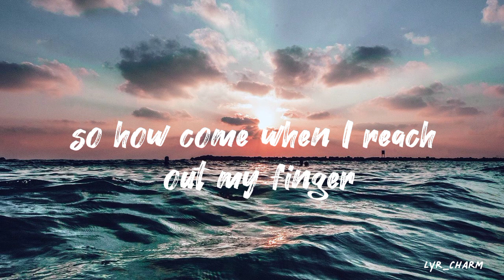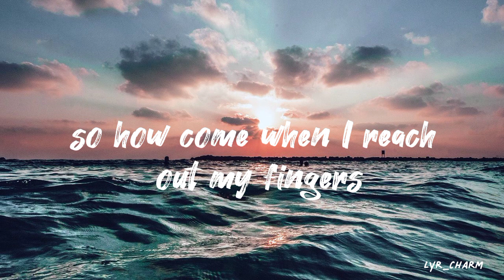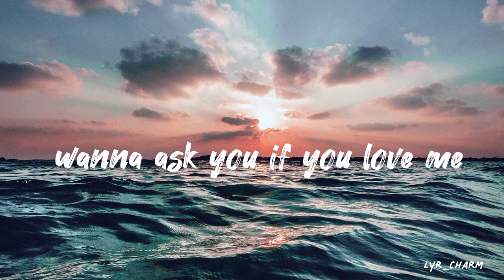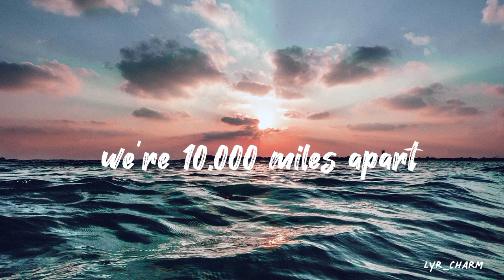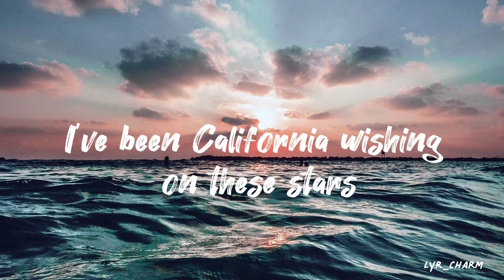California King Bed - Rihanna (lyrics)